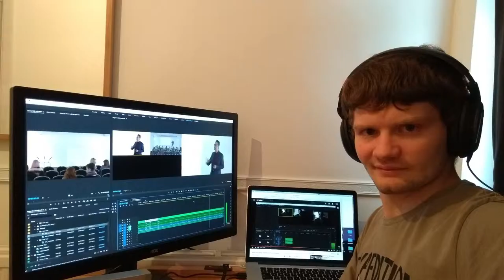Selfie 2018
One more year of selfies.